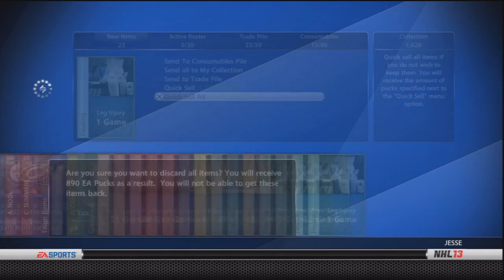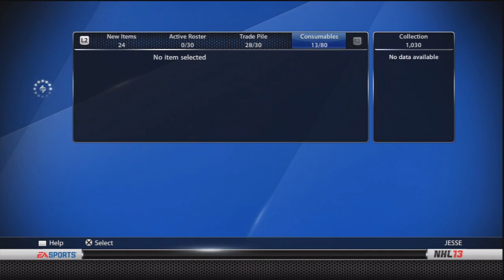570k Pack Opening - Highlights | NRGSports NHL13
570k pucks spent. Over 30 packs opened. This video shows every single pack I opened. Do I get anything good? Or have I made a terrible mistake?